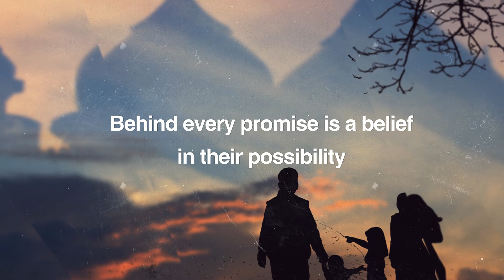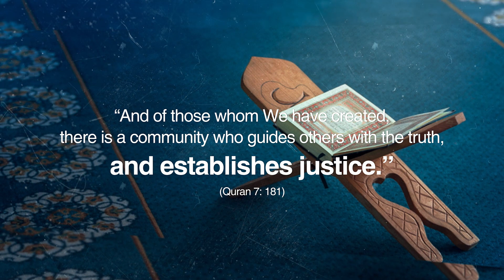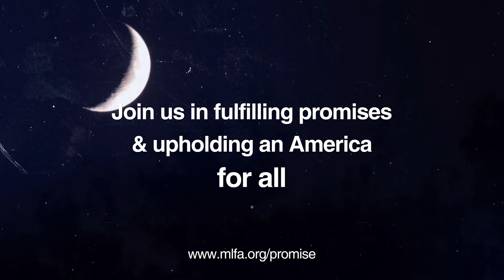The Power of Promises | Ramadan 2020 | Muslim Legal Fund of America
What is behind a promise? What kind of power can it inspire? And if broken, what is lost?

While there may be many answers, we share what it means to Muslim Legal Fund of America, and invite you to join us in fulfilling promises and upholding an America for all.

Make sure to share this information and resource with others.

to Fund the Work that Makes Justice Possible.